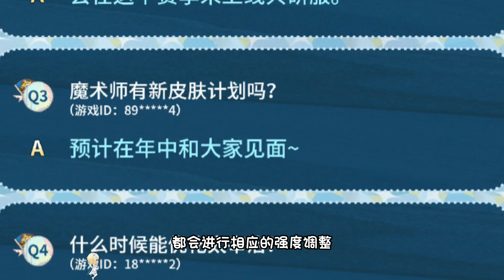第五人格：时隔五年，厂长终于拿到推理紫皮，但非首件免费皮肤！identity v、アイデンティティV